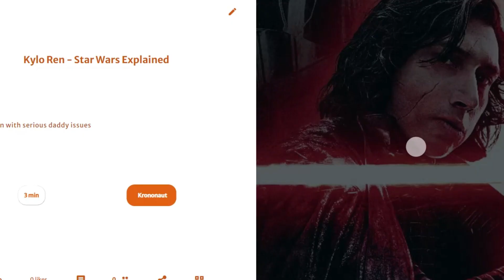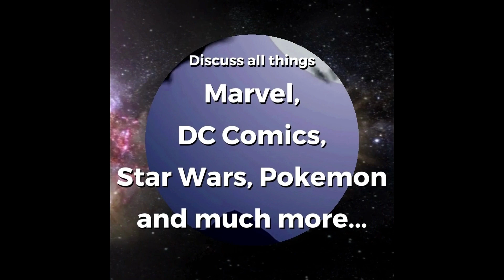Kylo Ren (Adam Driver) Origin -- Star Wars Explained